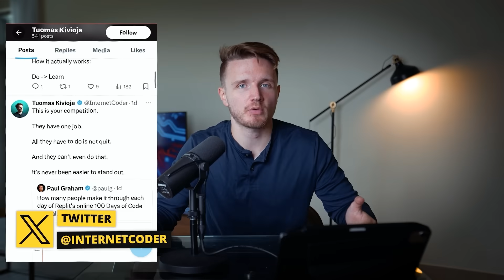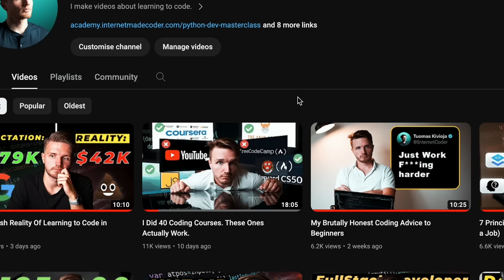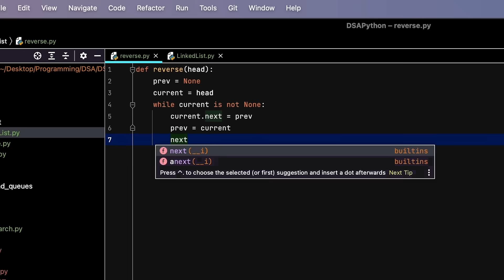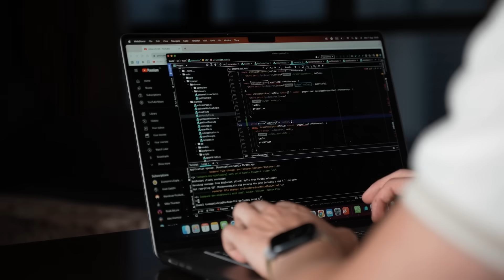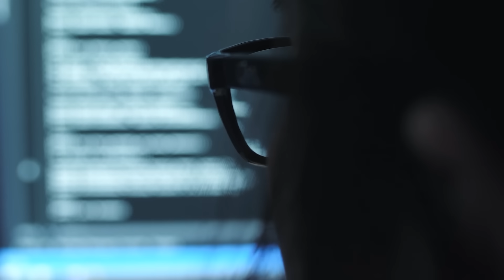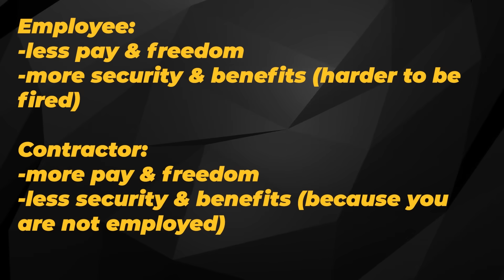Fastest Way to $10,000 a Month with Coding in 2024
So, friends, 2024 is upon us, and it is time to start taking action.

Because times are changing in the tech industry. And what worked before, doesn’t necessarily work anymore in 2024.

And so it is that time of the year when we need to discuss what is the smartest and fastest way to learn to code that can take you to $10,000 a month as fast as possible this year that works even if you don’t want to work for a FAANG company or if you don’t have access to high salaries in your country.

🧠 Sign Up to my Newsletter & Get my FREE Online Computer Science Degree Template

CHAPTERS
0:00 Stop following the herd
1:20 BIGGEST beginner mistake
2:50 How to find your roadmap
3:20 Why you should IGNORE money (for a while..)
4:22 Master THIS or stay poor
6:05 My New Course Ad
6:27 The problem with making 10k a month with a job
8:57 Get paid MORE for the SAME work
11:02 Why $120,000 a year is NOT a lot of money (how to make it worth more)